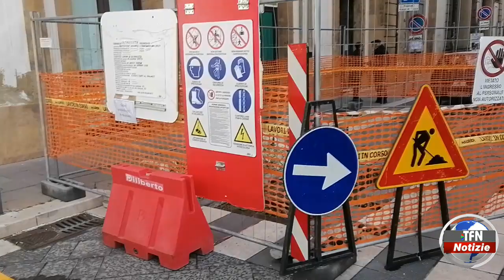Lavori in corso Vittorio Emanuele